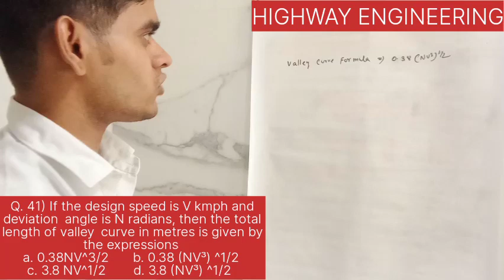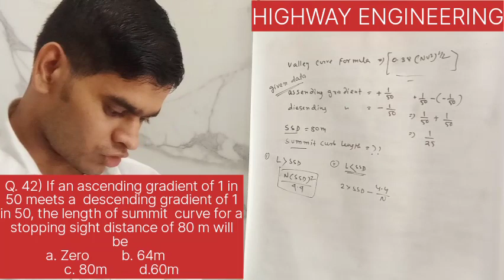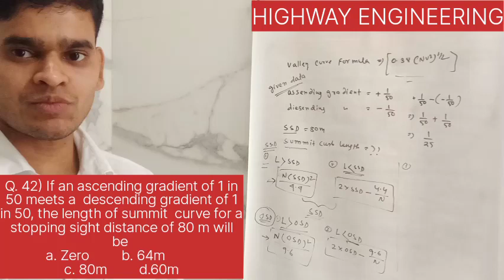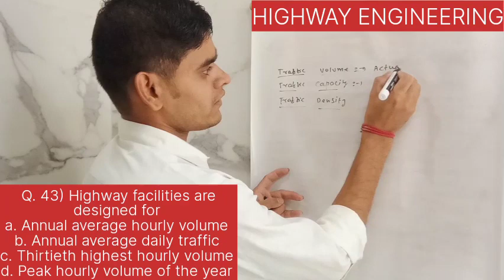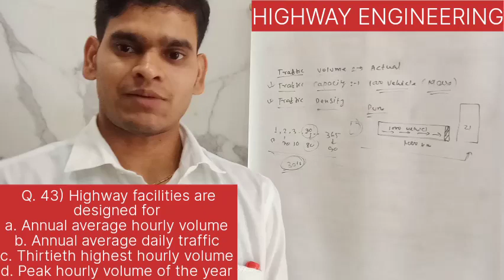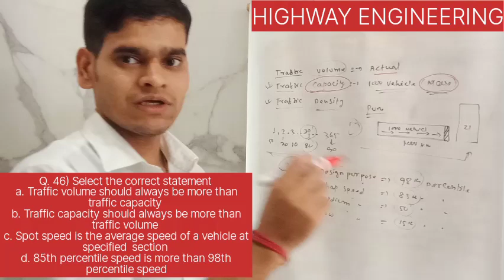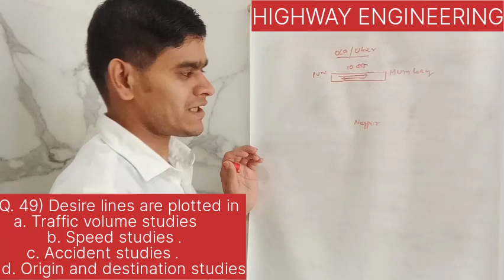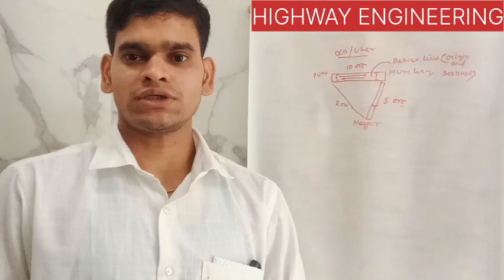HIGHWAY ENGG CLASS-05 (41-50) QS. DETAILS SOLUTION ¶ PSC, SSC, KMC, MSC, KMDA JE/AE EXAM এর তৈরি #5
√ KMC PREVIOUS YEAR QUESTION (VOTE)